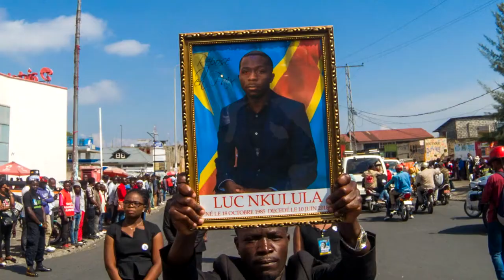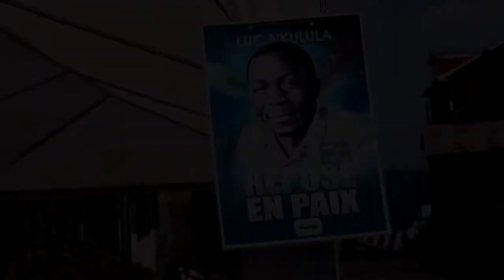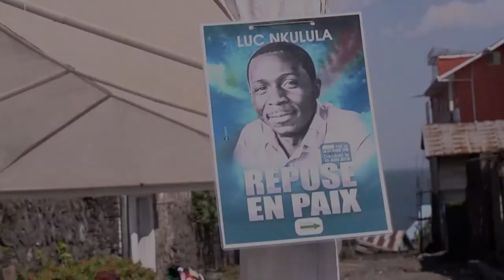CRIS DES DEFENSEURS DES DROITS HUMAINS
DEVOIR MORAL
DEVOIR DES MÉMOIRES
REST IN POWER LUC NKULULA